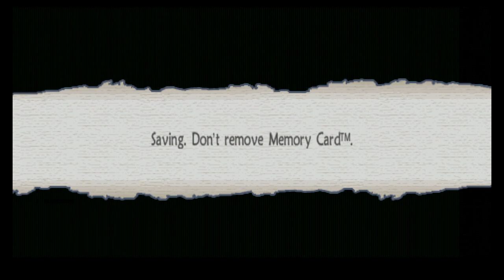Queen's Blade: Spiral Chaos | Part 04